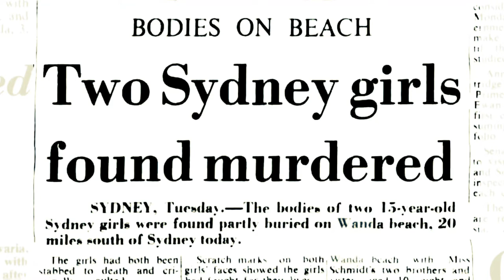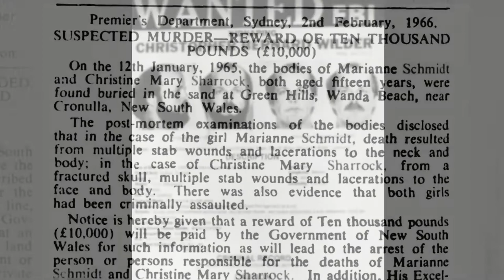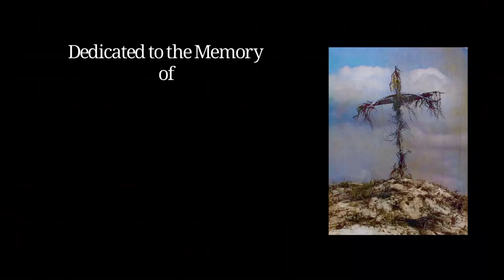🔎Unsolved: Horror at Wanda Beach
0n 11 January 1965, Sydney teenagers Christine Sharrock and Marianne Schmidt went missing near the sand dunes of Wanda Beach. A discovery made the following day shocked a nation.